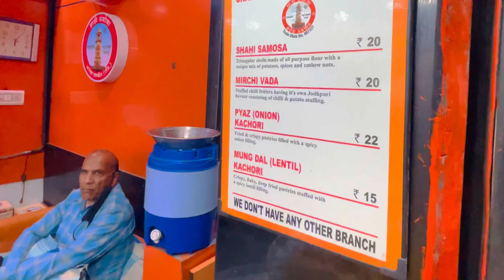JODHPUR STREET FOOD & SHOPPING | TOORJI KA JHALRA | GHANTA GHAR MARKET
The wonderful example of water harvesting is the flagrant of Jodhpur, it is its large history.

Jodhpur Old traditional sources of water in the city have the status of unconditional heritage. These reservoirs have been unique examples of water harvesting and water management.
Over time, the importance of these reservoirs has been forgotten. Today, when the level of water in Kaolana- Takhatsagar is reduced and the city's water supply system is cremated, it is usually the reminder of these reservoirs that our ancestors inherited. The tradition of making the reservoir
played by the queen goes through the narrow streets and narrow streets, here. This is Makrana Mohalla. Area surrounded by Heritage Guest Houses around. Surely a flirt does not want to be seen here. That is the tambourine of Tuurj The women of the royal family had built this skillet while
maintaining the old tradition of building a public reservoir.

Nowadays this flirtation is the center of attraction among people. Indigenous foreign tourists are overwhelmed by its water system and artistry. It will be a coincidence that today this reservoir is a matter of discussion in the salonies.

SHOPPING PLACES NEAR GHANTA GHAR :

- JUTTI HOUSE
- BABA ART EMPORIUM
- ISHA SILK
- BANGLES SHOPPING AT ANY STORE

PLACES TO EAT NEAR GHANTA GHAR :
- SHAHI SAMOSA
- JANTA SWEET HOME
- MISHRILAL LASSI
- RAJU CHICKEN CORNER
- STEPWELL CAFE
- THE MEN CAVE

MY FILMING GEAR :
🎬 Edited by me on Inshot Pro (iOS App)